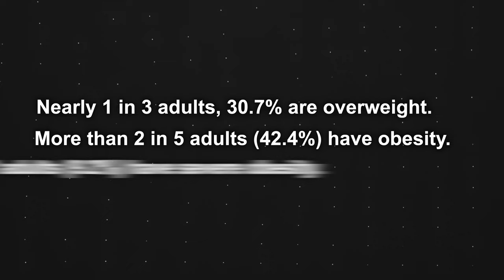The Hidden Truth(s) Behind Training for Life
Training for Life: What Does It Really Mean?

In this video, we explore the double meaning of "Training for Life" and why it's essential for everyone. Learn how to prepare for both everyday challenges and life's unexpected events. Discover the importance of lifelong fitness and how it goes beyond just looking good. We'll cover key aspects such as movement, nutrition, and overall well-being to ensure you're ready for anything life throws at you.

Topics Covered:

Preparing for Life's Challenges: From daily activities to emergency situations
Lifelong Commitment to Fitness: Why long-term goals matter more than quick fixes
Movement and Mobility: Proper techniques for optimal health
Nutrition Tips: Eating for both quality and quantity
Well-Being and Recovery: The role of sleep, stress management, and mental health
Whether you're looking to improve your physical fitness, prepare for life's unexpected moments, or simply lead a healthier lifestyle, this video is for you.

🔗 LINKS TO ALL THE GEAR I USE TO MAKE VIDEOS 🔗
✨ SONY ZVE-10
✨ SONY 18-105mm f/4
✨ SIGMA 16mm f/1.4
✨ SIGMA 30mm f/1.4
✨ VND/CPL FILTER
✨ 2021 M1 MACBOOK PRO
✨ SAMSUNG T9 SSD
✨ SAMSON Q2U MIC
✨ DJI WIRELESS MICS